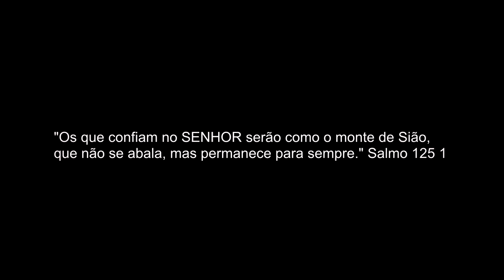DEUS ESTA PERTINHO- Fernanda Alves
Video Clip Oficial
Produzido por Vandim Producôes
Compositores; (Anderson Lima/ Tony da Mata/ Leka Bernal)